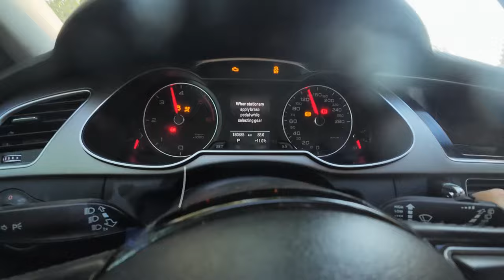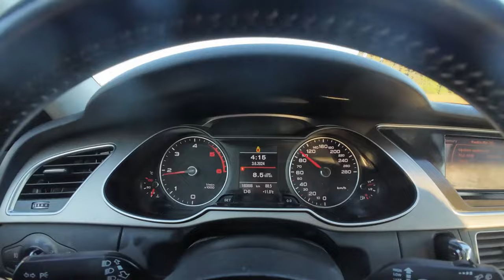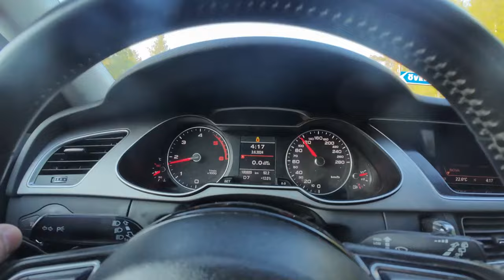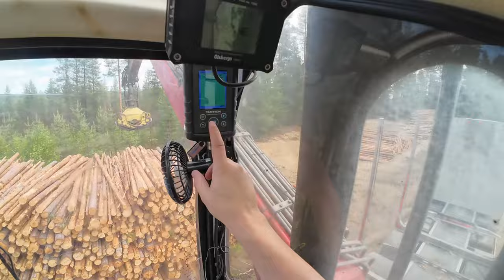DSG:N KUSTANNUKSET JA YRITETÄÄN AJELLA PUITAKIN osa1